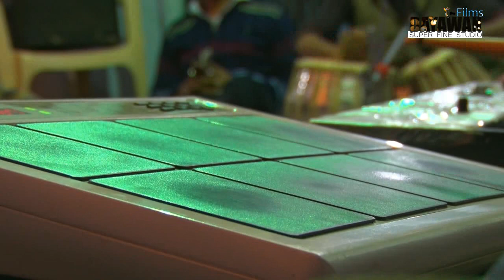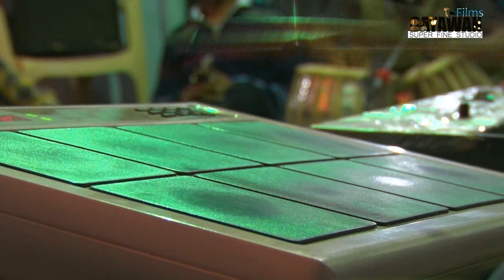महाराज गजानंद आवो नी || म्हारी सभा में रंग बरसाओ || गणपती वंदना || गायक प्रकाश लश्करी की आवाज में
गायक प्रकाश लश्करी की आवाज में
           गणपती वंदना
महाराज गजानंद आवो नी
म्हारी सभा में रंग बरसाओ गजानंद